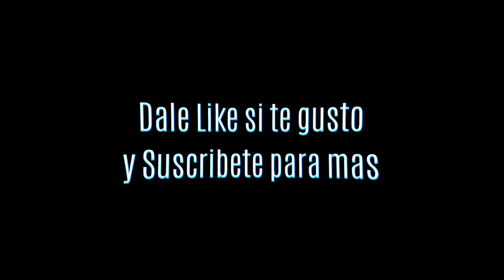Tema 2 Moseñada Internacional Real Kantuta (Colquiri) Provincia Inquisivi 2024 Cel. 71944415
Walter Filmaciones - Costumbres de Bolivia - Discos Fonolandia  Presentan al conjunto de Moseñada Internacional Real Kantuta (Colquiri) Provincia Inquisivi Comunidad Pipini 2024 Cel. 71944415

Cel. 71944415